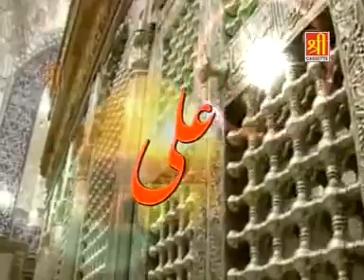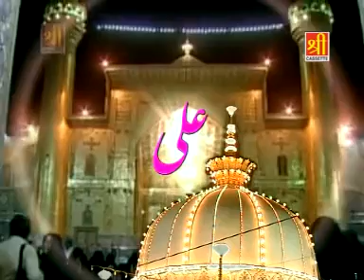Khole Karam Ka Darwaza